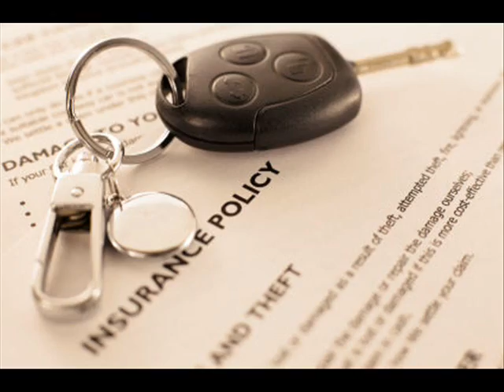Happy Schnapps Combo - No I Don't Wanna Do Dat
Taken from the Dr. Demento Collection.